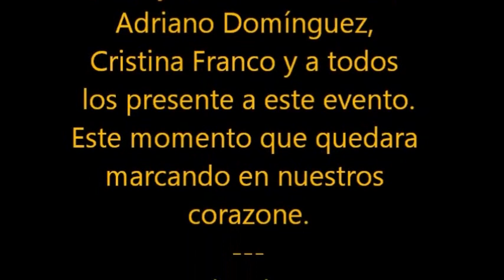San Pedro de trones magosto 2011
Gracias a Ana María Domínguez, Ana María Merayo, Elvira González, Adriano Domínguez, Cristina Franco y a todos los presente a este evento.
Fotos y un reportaje acontece este momento que quedara marcando en nuestros corazones.